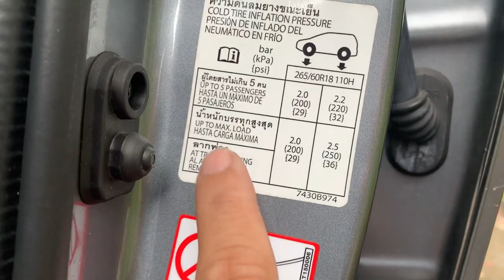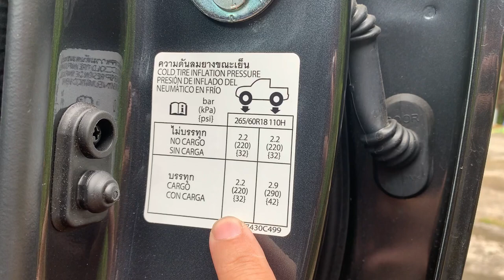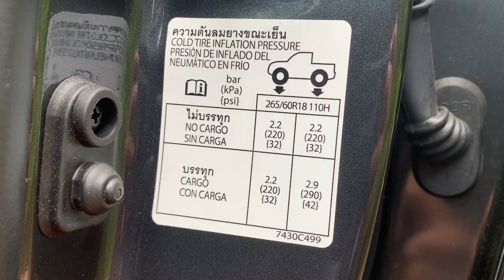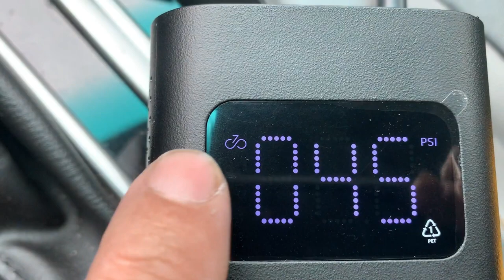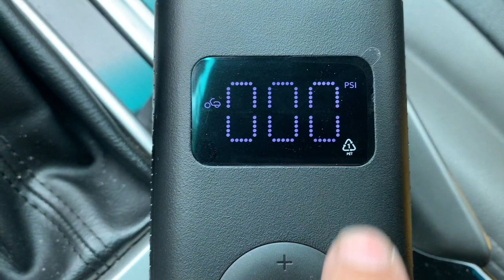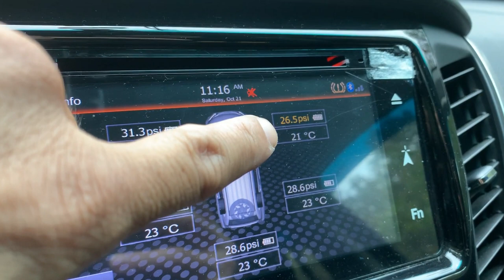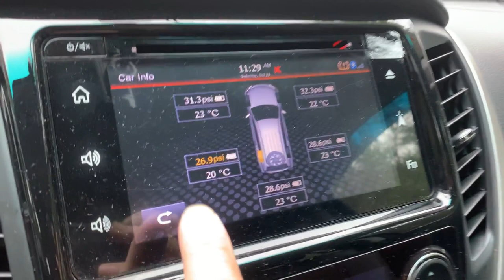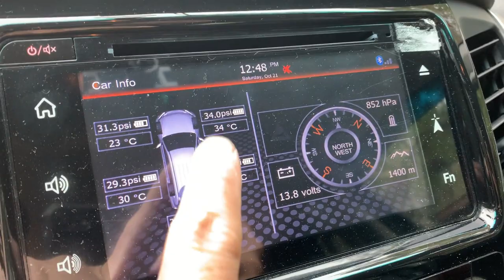Correct Tire Pressure for Montero and STRADA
Hi Guys!

Sharing a video on how to determine the correct Tire Pressure of my Mitsubishi Montero and STRADA. This also may apply to other vehicle brand and model with recommended Tire Pressure indicated on the side of the Driver's door.
Also sharing where I bought my Digital Tire Pumps:
1. Xiaomi Electric Air Pump
2. 12V Portable Tire Inflator

CHEERS ! !